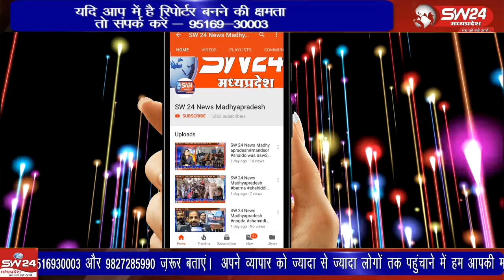मध्य प्रदेश विधानसभा चुनाव को लेकर दोनों राजनीतिक दलों ने अपने प्रत्याशियों की घोषणा कर दी है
मध्य प्रदेश विधानसभा चुनाव को लेकर दोनों राजनीतिक दलों ने अपने प्रत्याशियों की घोषणा कर दी है वहीं बागली विधानसभा में भी कांग्रेस और भाजपा ने अपने-अपने प्रत्याशी मैदान में उतार दिए हैं, हालांकि बागली विधानसभा भाजपा का गढ़ मानी जाती है।